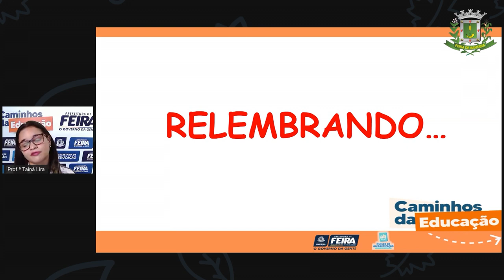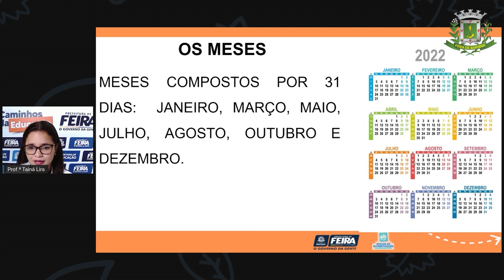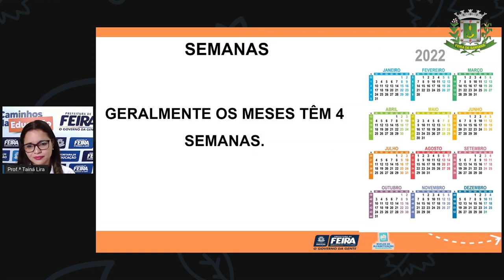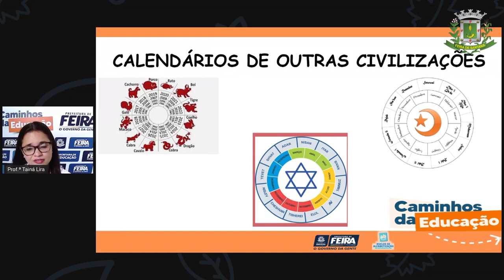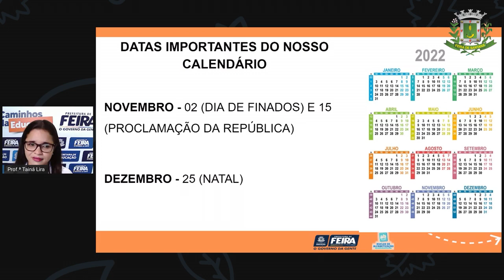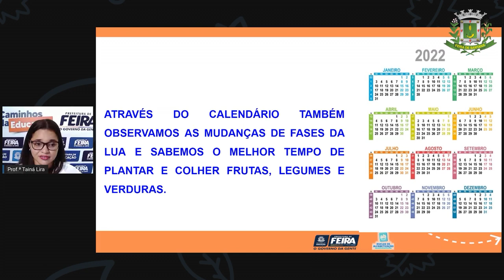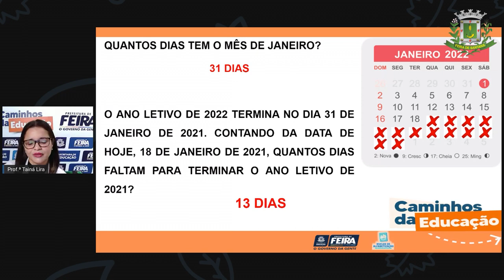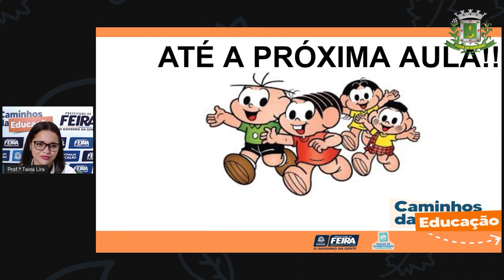2ºANO AULA 198 MAT e C NAT Marcadores de tempo calendário